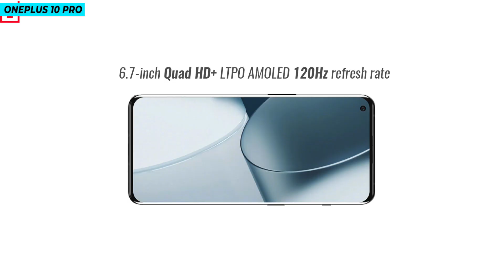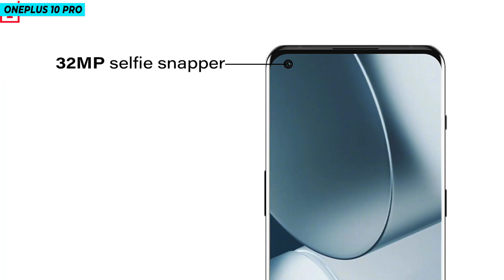OnePlus 10 Pro 5G - official Launch date | Full Specifications, price in India & India Launch date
Hello Friends, Maine aapse baat ki hai ONEPLUS ke latest smartphone OnePlus 10 Pro 5G ke Price, Specifications & India launch Date ke baare mein , Isme me apko  6.67” ka QHD+ E3 SuperAMOLED 120Hz Display hai 20:9 ratio ke saath, OnePlus 10 Pro 5G mein hai ek Triple Camera setup 48MP Primary Camera + 50MP Ultra Wide + 8MP  teleMacro  diya gaya hai. OnePlus 10 Pro 5G  mein hai 32MP  ka Selfie Camera aur power  ke liye hai Snapdragon 8 GEN1 5g  Processor, aur saath mein 8GB/12GB RAM LPDDR5 RAM & UFS 3.1 Storage aur saath mein 5000mAh ki Battery 80W wired charging ke saath aata hai. Mujhe umeed hai ki aapko OnePlus 10 Pro 5G ki yeh pasand aayega.

Approx. OnePlus 10 Pro 5G Price in India
OnePlus 10 Pro 5G
8GB + 128GB = 69,999/- INR

Gadget24 channel ko support karne ke liye is Link pe click karke purchase karen.

TIMESTAMPS
OnePlus 10 Pro 5G Intro: 00:00
OnePlus 10 Pro 5G Display & Security : 00:23
OnePlus 10 Pro 5G Processor & Battery: 00:58
OnePlus 10 Pro 5G Design & camera: 01:32
OnePlus 10 Pro 5G Price & India Launch date: 01:59

◉ My Gears:
Canon EOS 6D Mark II
Digitek Professional Tripod for DSLR Camera
DIGITEK® Tripod For DSLR Camera
Boya BYM1 Microphone
DIGITEK® (DRL 018)LED Ring Ligh For YouTube
DIGITEK® (DLS-9FT) Light Stand for Ring Light
Chromakey Green Background
RGB Flood Light
SanDisk 64GB Extreme PRO SDXC UHS-I SD Card
SanDisk Extreme for 4K Video
Canon EF50MM F/1.8 STM Lens for Canon DSLR Cameras
Canon Zoom Len EF 24-70mm
DIGICARE 58mm Variable ND Filter Adjustable ND2 to ND400
K&F Concept 77mm Density Filter for DSLR Camera Lens
HIFFIN® Lens Filter Rings Set Hood

◉ Best Value For Money Smartphones Under 10,000
Motorola g10 power
Infinix hot 10s
Samsung m12
Micromax iN 1
POCO M3
Redmi 9
Samsung Galaxy M02s
Infinix Hot 10 Play
redmi 9 Power
realme C25s
Tecno POVA 2
POCO M2 RELODED

realme Narzo 30 4G
Samsung Galaxy M21
Moto G40 Fusion
Redmi Note 10
realme 8 5G
realme Narzo 30 5G
Nokia G20
realme 8
Redmi Note 10S
Samsung Galaxy M31
Samsung Galaxy M32

◉ Best Mobile India Under 20,000
OPPO F17 Pro
redmi Note 10 Pro
Moto G60
POCO X3 Pro
iQOO Z3 5G
OnePlus Nord CE 5G
Samsung Galaxy M42 5G
Mi 10i 5G
OPPO F19 Pro+ 5G